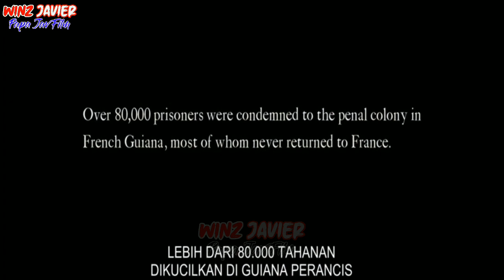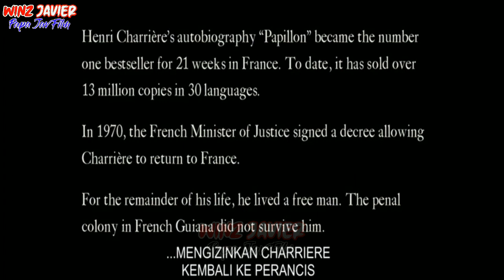Aksi Epik Seorang Napi Yg Kabur Dari Penjara Horor Di Pulau Ibliz | Papillon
Maaf klo saya telat upload soal nya saya harus ngasuh 2 anak 😍
Mohon pengertiannya ya temen temen 🙏🏻🙏🏻🙏🏻

Kisah Cinta Di Pulau Love You You | Awalnya Benci Akhirnya Menjadi Cinta | Review Film | Alur Cerita

Papa Jav Film